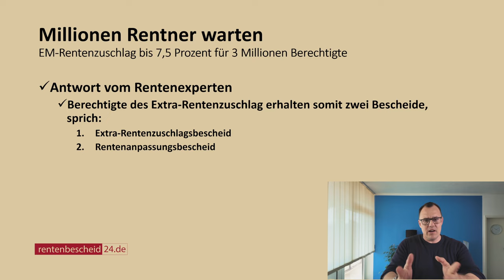Millionen Rentner warten: Rentenzuschlag bis 7,5 % ist nicht im Rentenanpassungsbescheid enthalten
Millionen Rentner warten auf den Extra-Rentenzuschlag bis 7,5 Prozent, den es zusätzlich zur Rentenerhöhung von 4,57 Prozent geben soll. Rund 3 Millionen Begünstigte sollen den Zuschlag erhalten. Die Höhe des Rentenzuschlages bis 7,5 Prozent berechnet sich aus der Monatsrente als Zahlbetrag, die die Rentnerinnen und Rentner nach der Rentenerhöhung 2024 erhalten. Rund 21 Millionen gesetzliche Rentenempfänger erhalten einen Rentenanpassungsbescheid für die Rentenerhöhung. Wird der Extra-Rentenzuschlag bis 7,5 Prozent in diesem Rentenanpassungsbescheid ausgewiesen oder gibt es einen neuen Rentenbescheid nur für den Zuschlag? Unsere Antwort in diesem kleinem Ratgeber. Einfach dranbleiben, zuschauen und im verlinktem Textbeitrag weiterlesen.